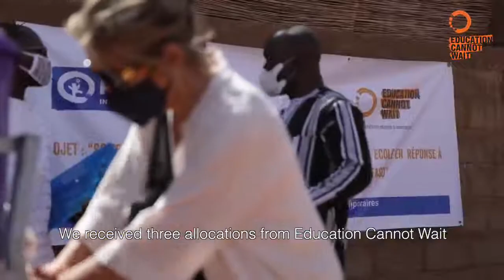ECW and Plan International visit Kaya, Burkina Faso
Across Burkina Faso, more than 2.6 million children and adolescents are out of school. The situation is particularly worrying in the six most affected regions, Boucle du Mouhoun, Centre-East, Centre-Nord, East, Nord, and Sahel, where 56 per cent of children aged 3-17 are out of school and the primary school completion rate is only 29 per cent, which is less than half of the overall national rate.

In response to these multiple crises across the Sahel, the Director of Education Cannot Wait (ECW), Yasmine Sherif, is on a three-day mission in Burkina Faso to ascertain the education needs of children and youth caught in the multiple crises affecting the country and announce new funding to respond to these needs.

ECW's Anouk Desgroseilliers and Graham Lang, with Plan International's Harouna Zambou, speak from the ground in Kaya, Centre-Nord region, Burkina Faso where insecurity & forced displacement means class sizes have tripled.

ABOUT EDUCATION CANNOT WAIT (ECW)
ECW is the first global fund dedicated to education in emergencies and protracted crises. It was launched by international humanitarian and development aid actors, along with public and private donors, to address the urgent education needs of 75 million children and youth in conflict and crisis settings around the world. ECW’s investment modalities are designed to usher in a more collaborative approach among actors on the ground, ensuring relief and development organizations join forces to achieve educational outcomes. Education Cannot Wait is hosted by UNICEF. The Fund is administered under UNICEF’s financial, human resources, and administrative rules and regulations, while operations are run by the Fund’s own independent governance structure.